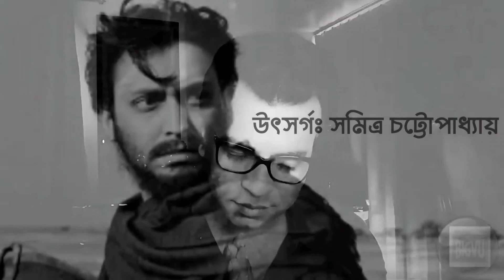যদি তুমি আসো | Jodi Tumi Asho | Rudranil Ghosh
Rudranil Ghosh's poem devoted to Sir Soumitra Chattopadhyay.
IMPORTANT NOTICE : These All Music Are Copyrighted. All Right To Above Music Label & No Copyrights Infringement Intended.